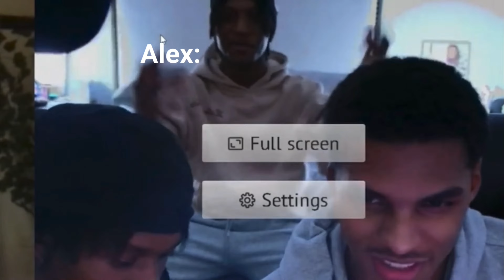SCOTT | GOT KICKED OUT!!